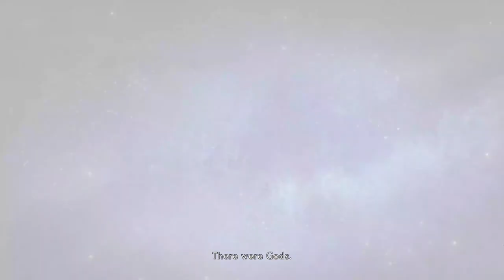Goodbye life, Hello...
Last Epoch

My voice acting talent is unimpeachable